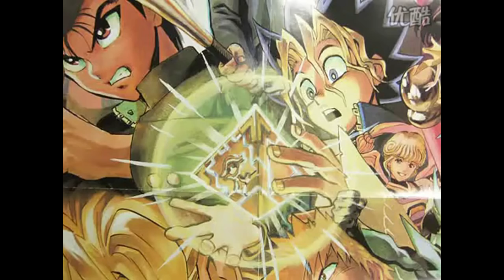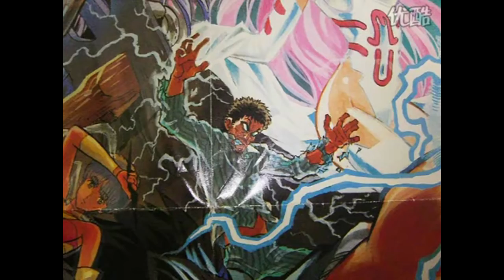ONE OF THE GREATEST MANGA ARTIST - Yusuke MURATA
Des pages couleurs du dessinateur illustrateur auteur Yusuke Murata, du dynamisme epic comme dirait le chef otaku, chaque page couleur est une explosion de sensations et chacune d'elle est incroyablement minimaliste dans son travail, chaque détail est soigné et le rendu des lumières est juste magnifique et percutant. Voilà pour un résumé en mode article de journaliste/ Sur ce, kiffez bien.